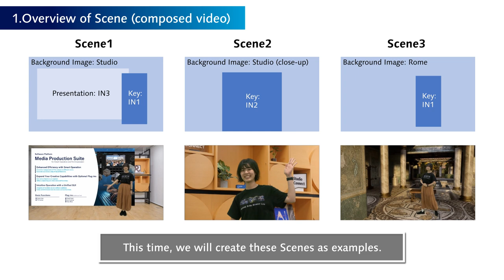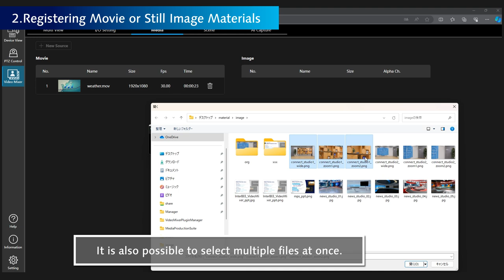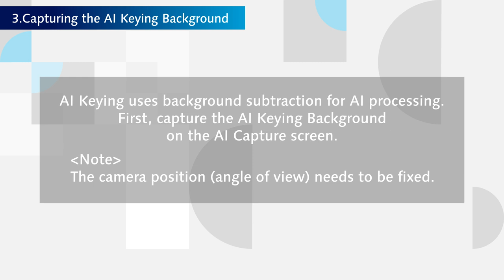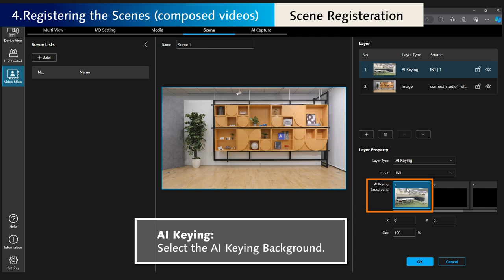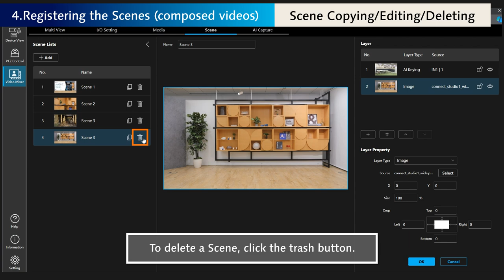Media Production Suite #8 Video Mixer Plug-in vol.3 | Panasonic Step by Step Tutorials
This episode provides a step by step explanation of how to use  the Video Mixer Plug-in  with the following chapters:
0:00 Opening
0:33 1. Overview of Scene (composite video)
0:58 2. Registering Movie or Still Image Materials
1:44 3. Capturing the AI Keying Background
2:28 4. Registering the Scenes
 -2:36 Scene Registeration
 -4:15 Scene Copying/Editing/Deleting

*Media Production Suite Tutorial for Video Mixer consists of a total of 4 episodes. Please also watch episodes #6/7/9.